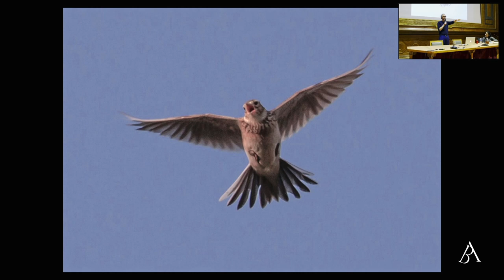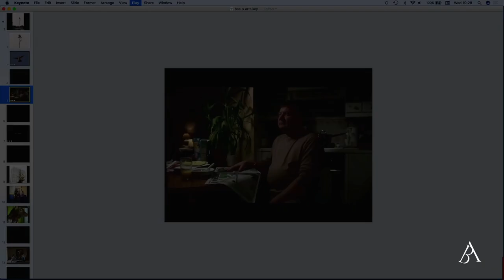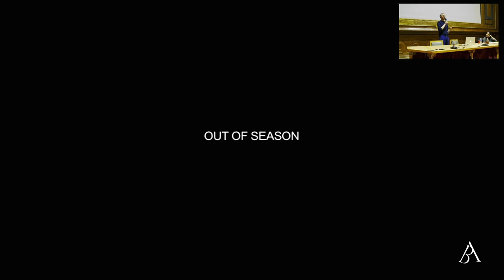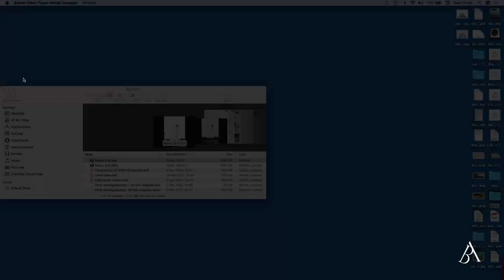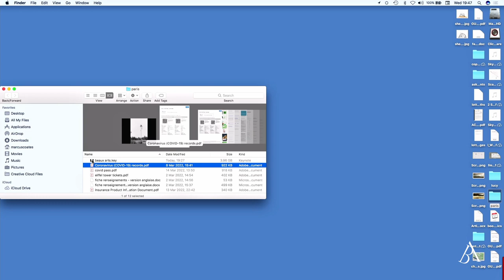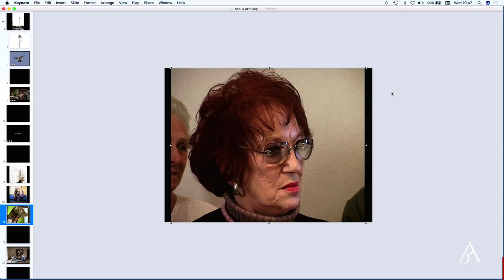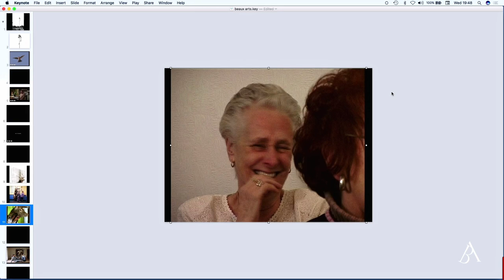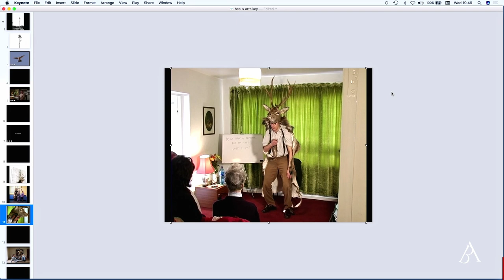Chaire Paysage : l'art à la rencontre du vivant | Marcus Coates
Perspectives différentes, autres soi

L'artiste contemporain anglais Marcus Coates présentera son œuvre, en s'intéressant particulièrement à la capacité de ses actions à créer des transformations personnelles, sociales et culturelles. La capacité à reformuler et réinventer les relations avec le monde "plus qu'humain" est au centre de ses préoccupations. Il est aujourd'hui un des artistes les plus importants sur ces enjeux.

Conférence en anglais animée par Estelle Zhong Mengual.

Avec le soutien de Dior Parfums